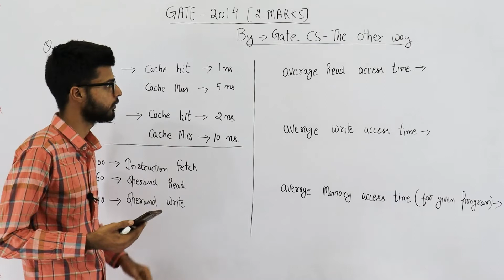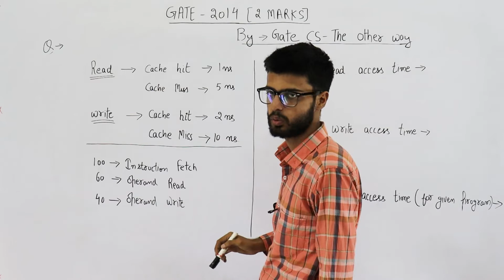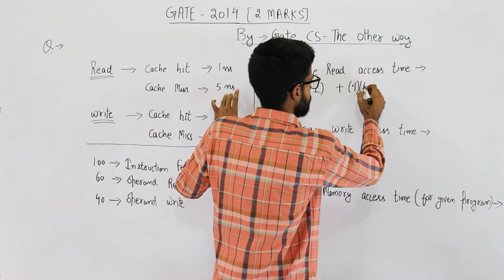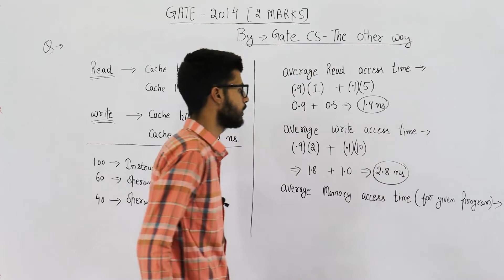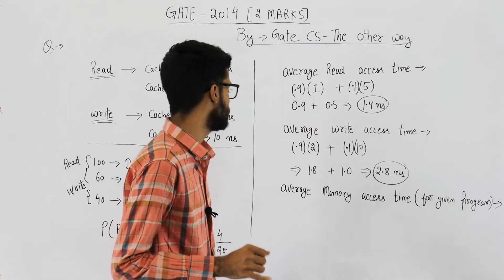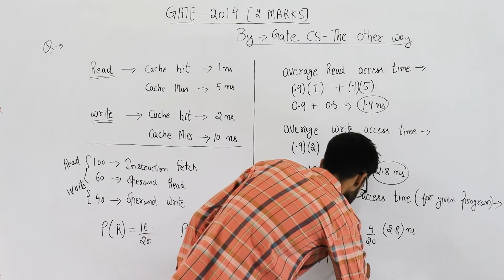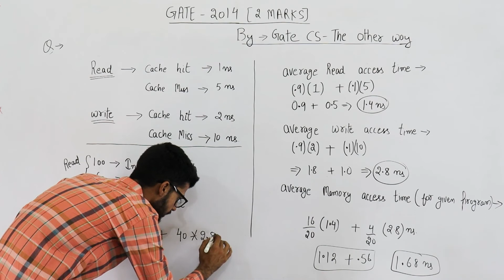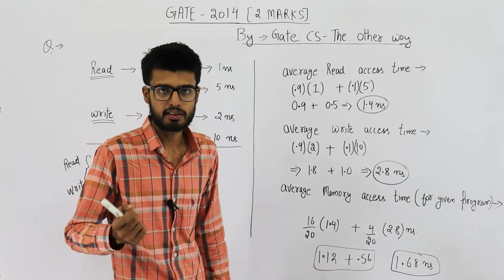Gate 2014 pyq CAO | The memory access time is 1 nanosecond for a read operation with a hit in cache.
The memory access time is 1 nanosecond for a read operation with a hit in cache, 5 nanoseconds for a read operation with a miss in cache, 2 nanoseconds for a write operation with a hit in cache and 10 nanoseconds for a write operation with a miss in cache. Execution of a sequence of instructions involves 100 instruction fetch operations, 60 memory operand read operations and 40 memory operand write operations. The cache hit-ratio is 0.9. The average memory access time (in nanoseconds) in executing the sequence of instructions is __________.